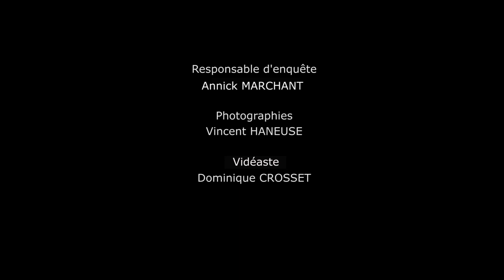Carnaval de Marche en Famenne ITV organisateurs (2010) - Enquête du Musée de la Vie wallonne